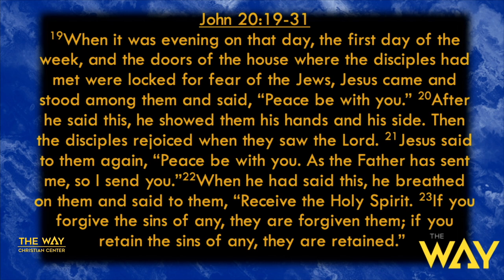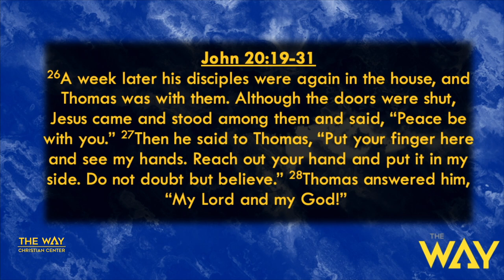Believe it Before You See It by Pastor Michael McBride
Welcome and thank you for streaming with us. Watch this Sunday sermon entitled, "Believe It Before You See It" by Pastor Michael McBride. Get your bibles, let's watch this great message together.